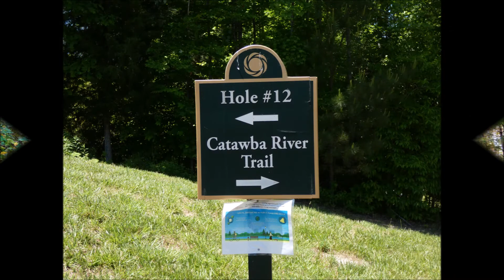2020 Stay@Home, Our Trails and Lakes